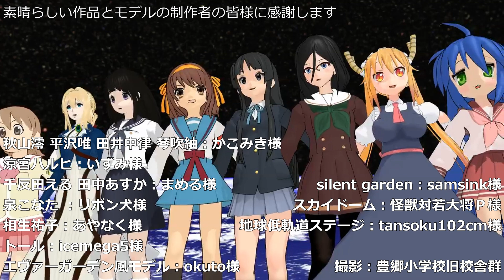【MMD】ここより永遠に 新しい未来へ【京都アニメーション】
元気を出して、前を向こう。

大切な世界をくれた人たちを忘れないように少しずつ創りました。作品とキャラが一部なのは、どうかお許しください。
たくさんの方の素材をお借りしました。末尾にまとめています。